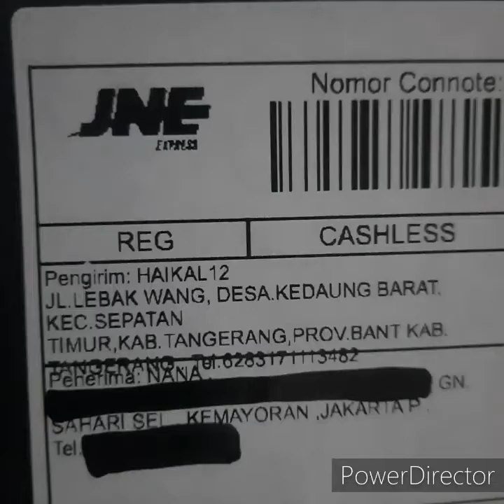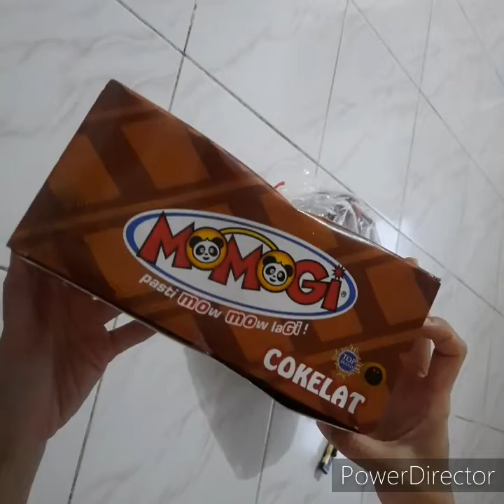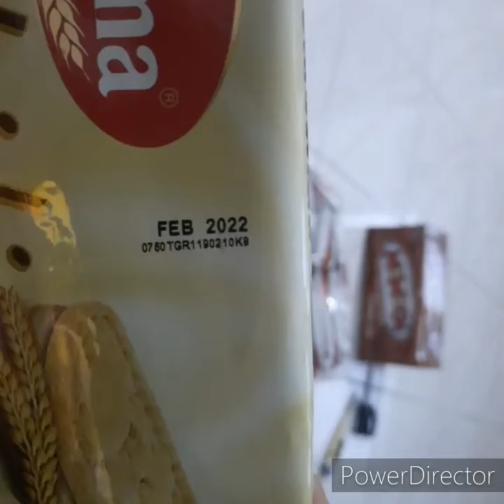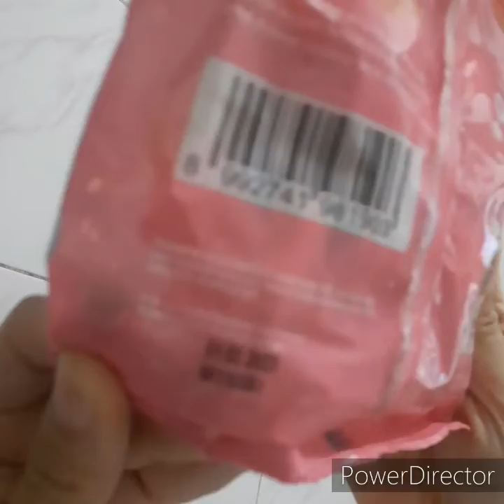review belanja online roma sandwich chocolate yupi strawberry kiss enaak momogi toko haikal12 blibli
link barang Permen Yupi Strawberry Kiss 1 Bungkus Isi 50 Pcs dengan harga Rp. 7.000 :

link barang Mie Gemez Enak Isi 10pcs x 18gr dengan harga Rp. 9.000 :

gratis ongkir dengan minimum transaksi 50ribu
dengan metode pengiriman standard, same day, dan instant
dikirim pakai jne cashless
waktu transaksi 26 mar 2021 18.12
paket diterima 28 mar 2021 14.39

ulasan :

bintang 4